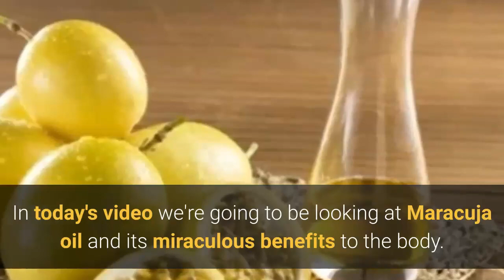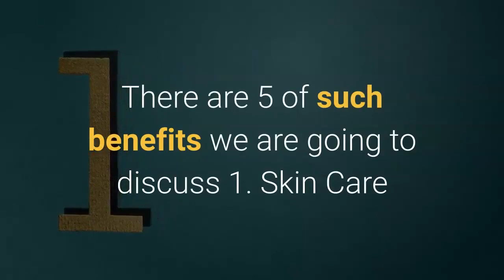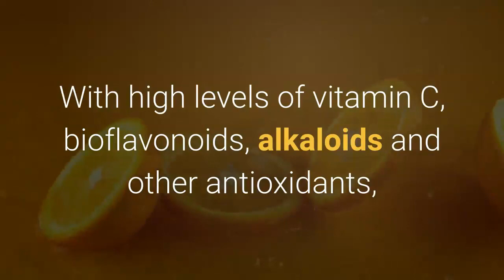Maracuja oil and its miraculous benefits to the body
Welcome To Today's Video - Maracuja oil and its miraculous benefits to the body.

Maracuja oil is extracted from the flower and seeds of the Passiflora edulis fruit, popularly known as the passion fruit.

This pure oil is a rich source of vitamins, anti-oxidants, and minerals that spell good news for the skin.

It is rich in vitamins,anti-oxidants and minerals that ensure good skin conditon It contains vitamins A and C, Protein, Magnesium , Iron , Fiber, Copper , Potassium and
Quercetin a plant flavonoid that demonstrates high levels of healing, soothing, and anti-inflammatory properties.

WHAT ARE THE BENEFITS OF MARACUJA OIL?

1. Skin Care For other skin conditions, aside from sunburns, maracuja oil offers anti-inflammatory benefits for conditions like eczema, psoriasis, rosacea, and acne.
2. Nervine tonic One of the most effective uses of this oil is a soothing agent for the nervous system.
From stress reduction to positively impacting nervous disorders like muscle spasms and epilepsy
it equally enhances your mood and helps your body relax.
3. Promotes Good Sleep
- As a sedative and calming agent, maracuja oil can be a powerful sleep aid and is often used for that purpose.
Harman is one of the chemical sedatives found in this oil, which can eliminate symptoms of insomnia and restlessness
allowing you to have an uninterrupted night’s sleep and a refreshed feeling in the morning.
4. It prevents Inflammation.
With high levels of vitamin C, bioflavonoids, alkaloids and other antioxidants,
this oil packs a serious punch for anyone experiencing oxidative stress in their tissues These antioxidants are able to eliminate free radicals and lower your chance of excess inflammation throughout the body.
5. Vision.
Being rich in certain carotenoids, including lycopene, this oil can aid vision health through its antioxidant effects.
As you age, cataracts and macular degeneration can be difficult to avoid
but the antioxidants in this oil can seek out those free radicals and keep your vision strong as you age.

👉 Shed 1 pound of fat every 72 hours with this incredible tea
👉 BEST Diet Ever? You Decide

Inspired By:
Liah